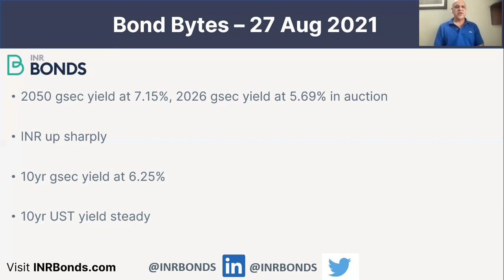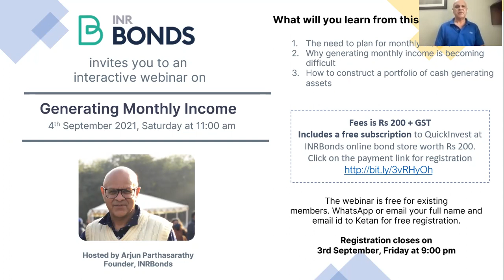2050 gsec yield at 7.15%, high risk or low risk? - Bond Bytes 27th Aug 2021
Bond Bytes – 27 Aug 2021
• 2050 gsec yield at 7.15%, 2026 gsec yield at 5.69% in auction
• INR up sharply
• 10yr gsec yield at 6.25%
• 10yr UST yield steady